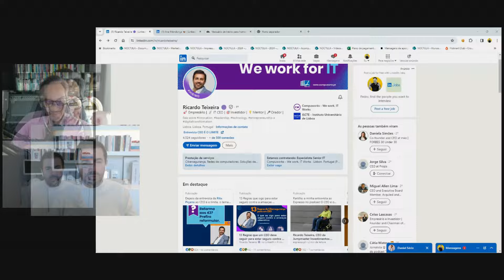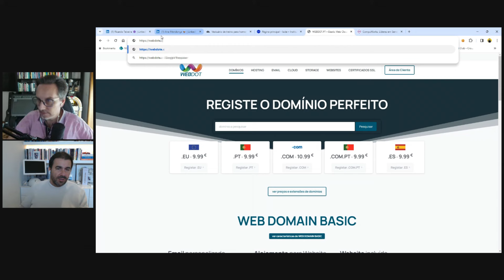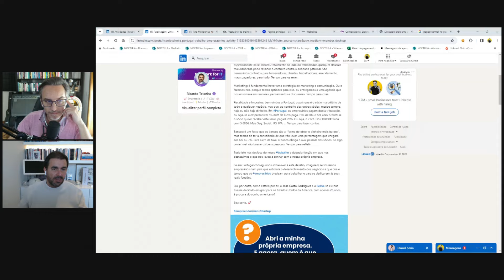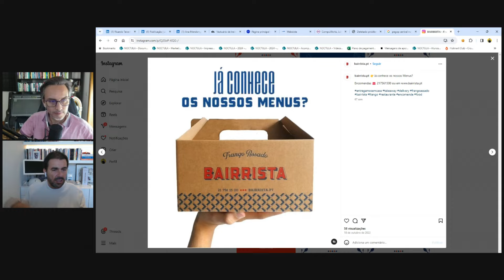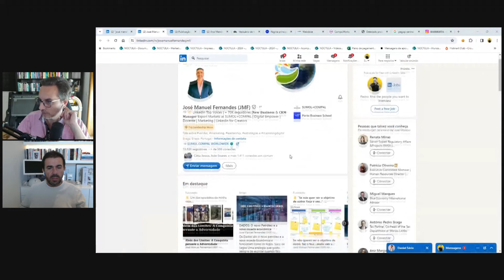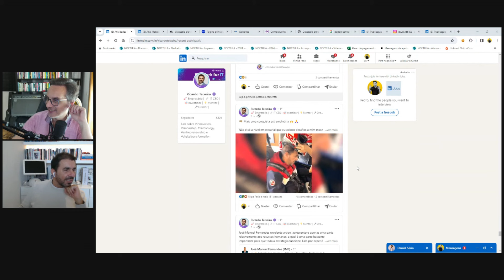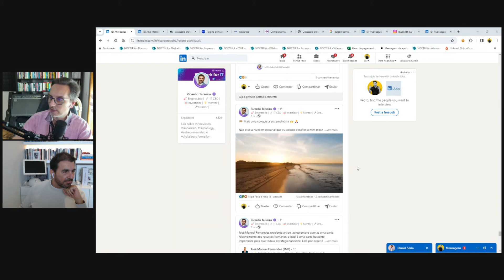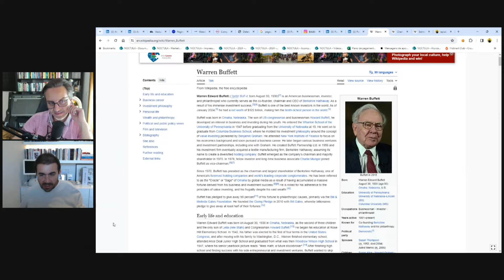132 - Reformar-te? É um mau princípio... - com Ricardo Teixeira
Quanto vale este episódio?

Ouve o episódio e pensa:
- Quanto vale a informação que partilhámos nesta conversa?

Agora podes contribuir (com o valor que quiseres) para apoiar a realização de novos episódios do podcast.

Sobre o episódio:

Neste episódio do podcast "a Ave Rara" estive à conversa com o Ricardo Teixeira sobre a sua vida de empreendedor. Começou a vender cabides aos 8 anos e desde então nunca mais parou de criar negócios.

Ficou tetraplégico aos 17 anos mas, tal como refere no episódio, esse não foi o maior obstáculo da sua vida!

Tentou reformar-se aos 43 anos, mas ao fim de algumas semanas já estava a morrer de tédio e decidiu reformular essa decisão.

Uma história incrível condensada em pouco mais de 90 minutos... seguramente vais querer conhecer um pouco mais da vida do Ricardo depois de ouvires esta conversa despreocupada.